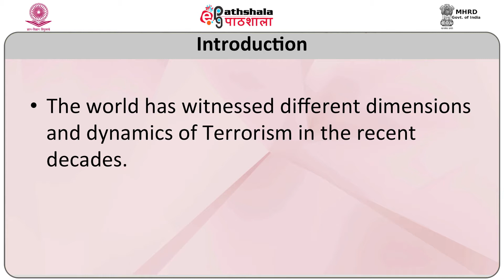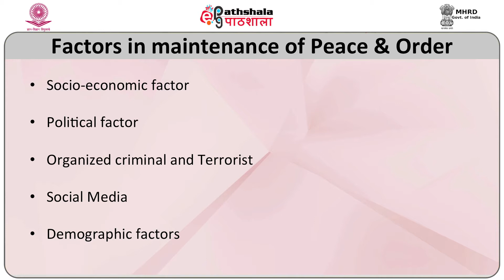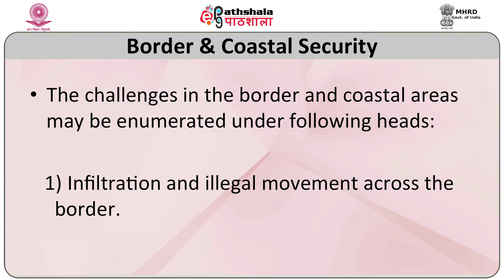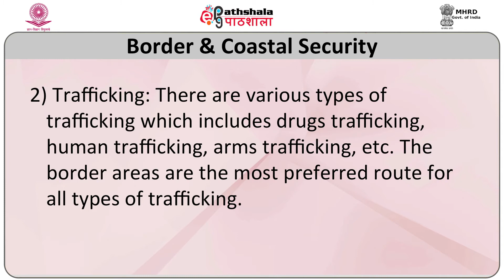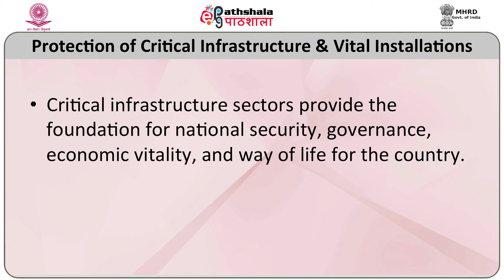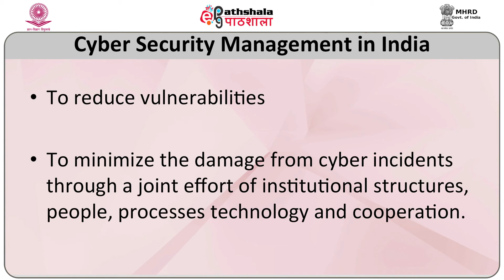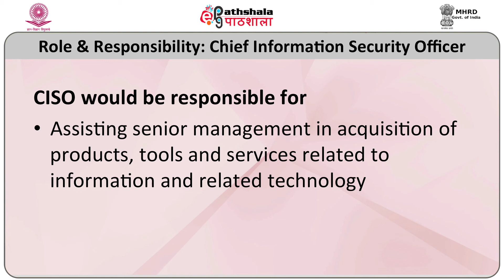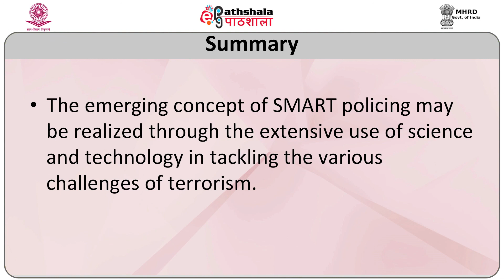M-05. Terrorism: Present Challenges before Police and Security